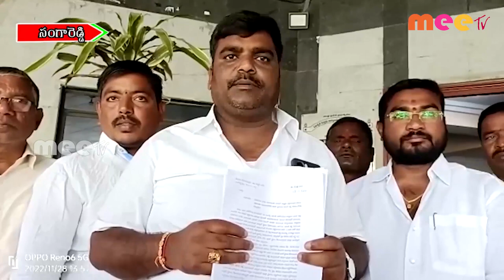28-11-2022 ll MEETV NEWS